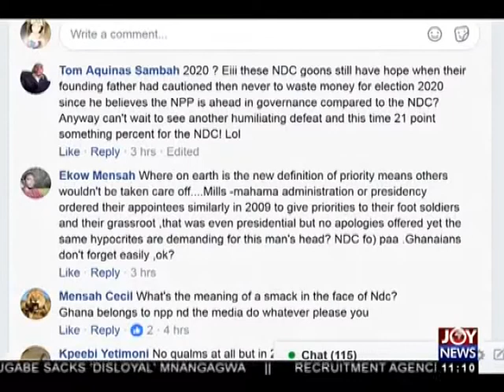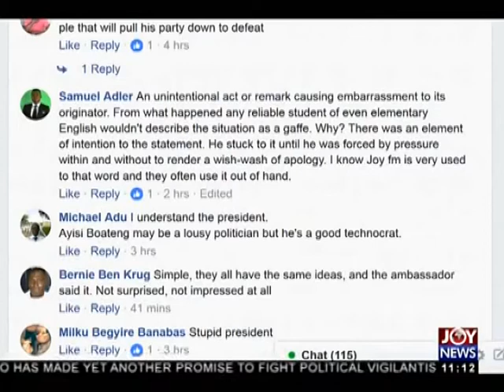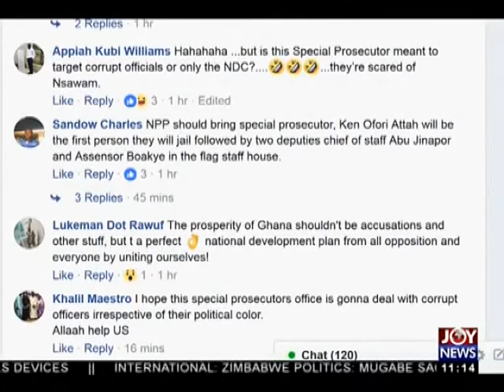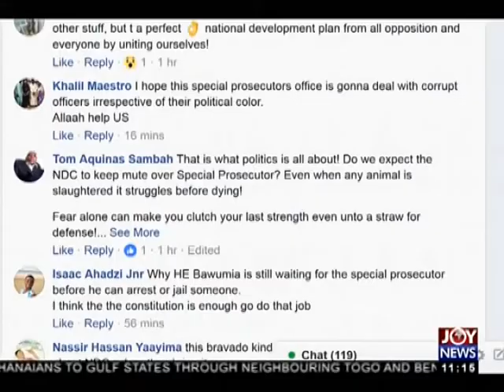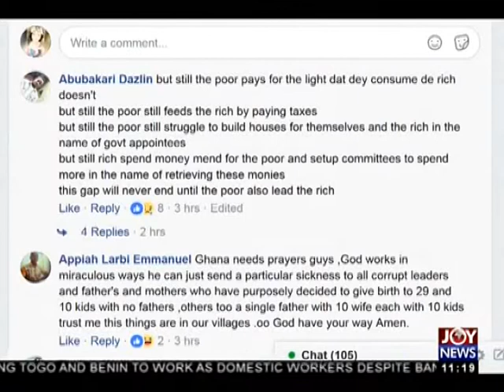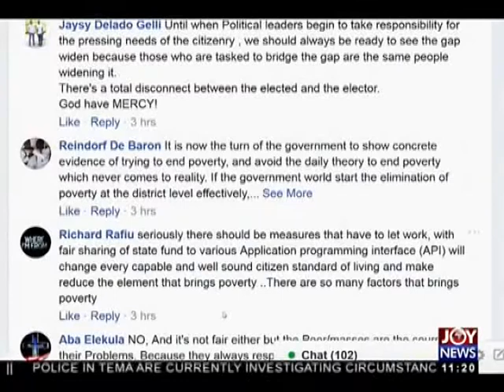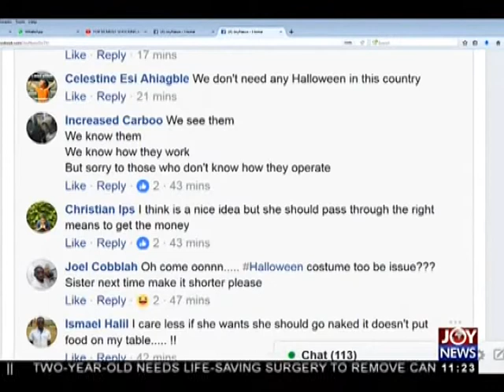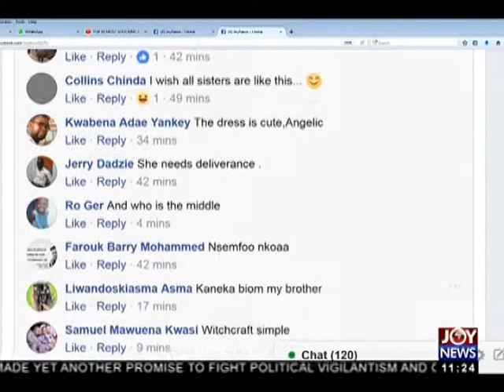Joy News Interactive (7-11-17)